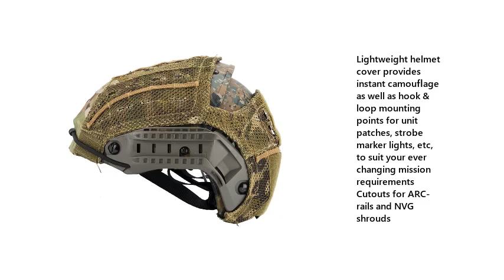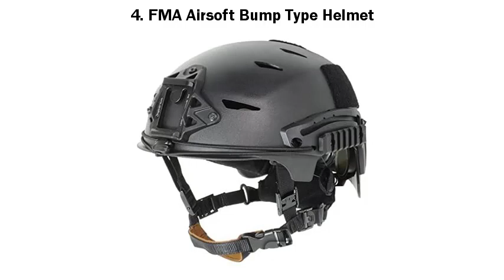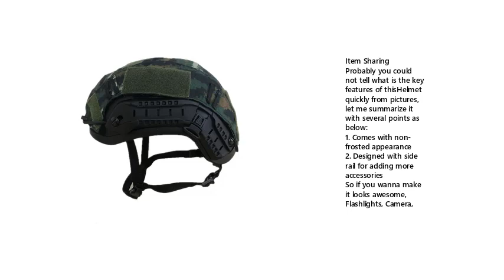Top 5 Best Tactical & Ballistic Helmets 2021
Best Tactical & Ballistic Helmets List:

1. DLP Tactical Helmet Cover for AirFrame

2. TB-FMA TB952 Universal Helmet

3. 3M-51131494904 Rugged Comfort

4. FMA Airsoft Bump Type Helmet

5. ZJDU Hunting Shooting Gear Fast Helmets